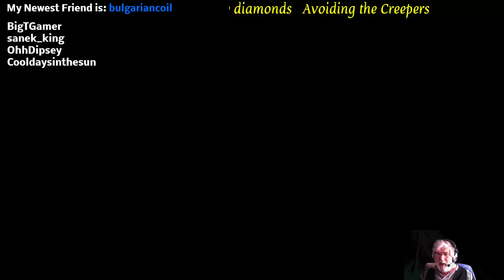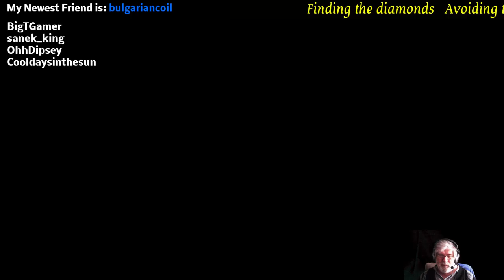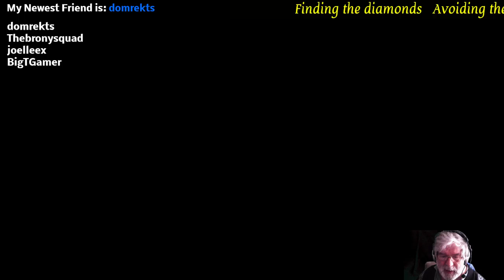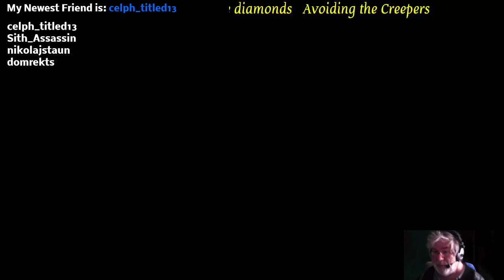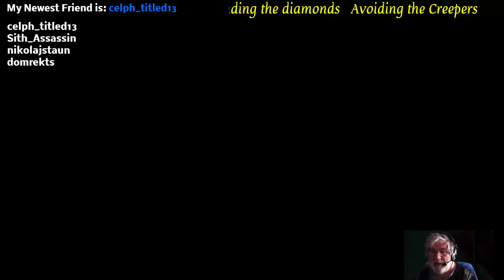Minecraft - Searching a new land